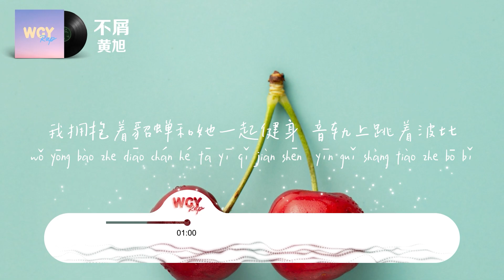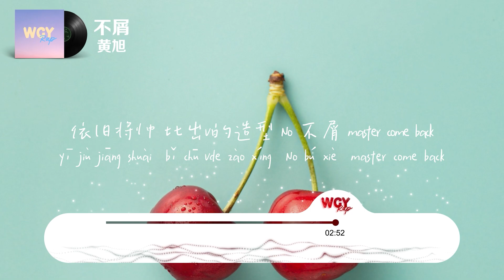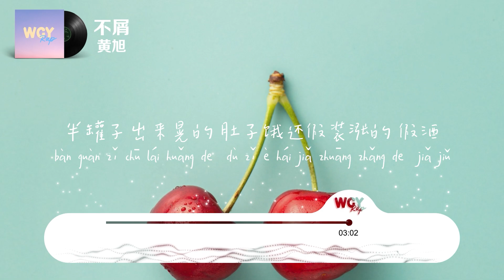黄旭 - 不屑「风格不可复制 像甄子丹重拍的真人快打」【動態歌詞/Lyrics Video】黄旭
黄旭 - 不屑「风格不可复制 像甄子丹重拍的真人快打」【動態歌詞/Lyrics Video】

作词 : 黄旭
作曲 : 黄旭
编曲 : 顺德@亿万虎力
制作人 : 顺德@亿万虎力
飓风出没
2023 4年4块砖
卷土重来
B double O M on the track
（现在开始我的表演）
Let’s go
（开始）
听着 如果有人说你该怎么活才对
别信 因为他们在吐 不屑
瓶子不满你又忘了
半罐子出来晃的
肚子饿还假装涨的
假酒
喝多你脸又胖了
假酒
喝多你脸又胖了
金 靠我的双手搬
2023 4年4块砖
Hater我的唱盘开始放了
我对“沈”说不够
新合同的数字
我想要的长度是电话号码
Rap一枝独秀
风格不可复制
像甄子丹重拍的真人快打
我对“沈”说不够
新合同的数字
Rap一枝独秀
风格不可复制
Flash
我的质感饱满像斯伯丁
篮球牛皮凸起的颗粒
我拥抱着貂蝉和她一起健身
音轨上跳着波比
他们平庸我“刁蛮”但玩的文字
得体绝对不是dirty
如果emotional了“交谈”
干了这杯嗨棒
旭哥帮你遮雨
我不是那种rapper上个电视
生活里就飘的分不清东西
Rap是荆棘的刺
用它赚钱用它防御小人的攻击
我是家里顶梁柱
另一半是自卑自傲自我在分区
不做名望的玩具对自己撒谎
让我感觉无比空虚
来吃我做的菜
来吃我做的菜
I made it a lot cash
(我做了很多准备）
小雍和Dj Dash
I wanna be the best
（我想成为第一）
（我想成为第一）
男人头顶有个“帅”字
跑步机上戴着钻石
我和我自己比
要进步
我和我自己比
要纪录
我和我自己比
要记住
只和我自己比
要进步
只和我自己比
要纪录
只和我自己比
要记住
如果有人说你该怎么活才对
别信
因为他们在吐 不屑
半罐子出来晃的
假酒
喝多你脸又胖了
假酒
喝多你脸又胖了
金 靠我的双手搬
2023 4年4块砖
抖音红的rap type大都
不屑
短视频台life type drop it
不屑
眼里只有流量的全部都是
不屑
故意蹭beef的天生肥沃的
不屑
投机取巧怪好吃懒做派
钓鱼没人爱你朋友圈的
不屑
中国百万个rapper百分之九十九 不屑
不知道从何年何月独来独往
一个人散心
我做到我兄弟伙拜托的事
我相信能以心换心
越累越高的
一沓沓的骄傲
让我来奔驰幻影
换血好像是梦里的声音
将我沉睡的激情唤醒
我的言我的行像魂斗罗兄弟
合体其利断金
身体放松双手合十聆听内心后
把拳头攥紧
我能拥有的旅程是眼界品味选择
助推的惯性
No 不屑 master come back
依旧将帅  比出V的造型
别信
半罐子出来晃的
假酒
喝多你脸又胖了
假酒
喝多你脸又胖了
金 靠我的双手搬
2023 4年4块砖
Hater我的唱盘开始
我对“沈”说不够
新合同的数字
Rap一枝独秀
风格不可复制
我对“沈”说不够
新合同的数字
Rap一枝独秀
风格不可复制

鸣谢合唱Backup：儿几/ODE
音频编辑：Newyounggo@亿万虎力
混音/母带：顺德@亿万虎力

➸微信：wcymusicstudio